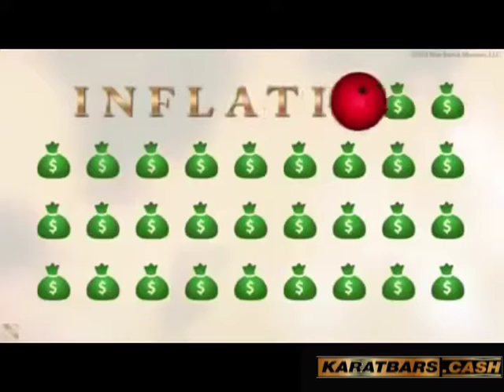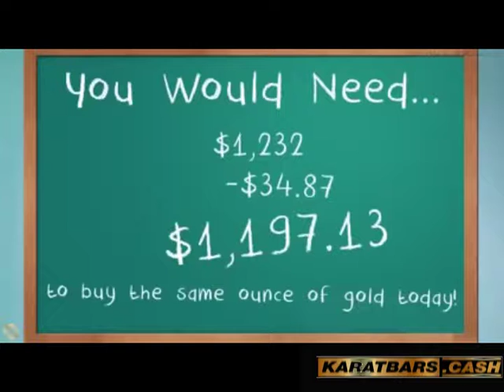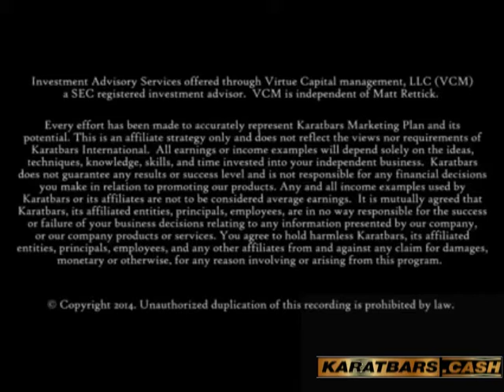preserving your buying power matt rettick karatbars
“My Mission is to produce the highest quality gold available in the market, make it easily accessible to the masses of honest people around the world at a price point everyone can afford. My goal is that Karatbars helps millions find financial freedom from
the current system of debt. “

Jerold J. Rivera
YOUR KARATBARS CAREER CAN BEGIN TODAY
You can begin your career with KARATBARS, quite simply. All you need to do is:
• Create your free account
• Select a business package
YOUR 12 WEEK PLAN TO $5,000.00 A WEEK RESIDUALLY
This plan was designed to get you NOT ONLY paid, but earn you free gold every week FOREVER! All you need to do is:
• Buy I ounce of gold
• Tell 2 friends that want to benefit every week

BETTER TOMORROWS START HERE
Even in this time of unprecedented access to information, there remains a lack of education on financial independence in the fun and exciting Gold Asset industry. A KARATBARS associate helps clients understand fundamental money saving concepts as well as wealth building strategies that can build a better tomorrow for themselves and their loved ones for generations.
STRENGTH ON YOUR SIDE
KARATBARS Associate has access to Karatbars, KaratCoinBank, Kexchange and Karatpay. These products and services are designed to create wealth and financial longevity for all KARATBARS Associates and their team, allowing the KARATBARS Associates to find prosperity in Gold.

CREATE YOUR SUCCESS
KARATBARS mission: Quote and Mission Statement from Karatbars Founder, Visionary, and CEO, Mr Harald Seiz:

Srabtarak
SRABTARAK
KARATBARS Gold
KARATBARS Associate
KARATBARS Leadership Manual
KARATBARS System Manual
KARATBARS Sales Desk
KARATBARS Store
KARATBARS Money
KARATBARS Residual income
KARATBARS scam
KARATBARS login
KARATBARS
Karatbars
Karatbar
KARATBAR
KARATBARS
Srabtarak
SRABTARAK